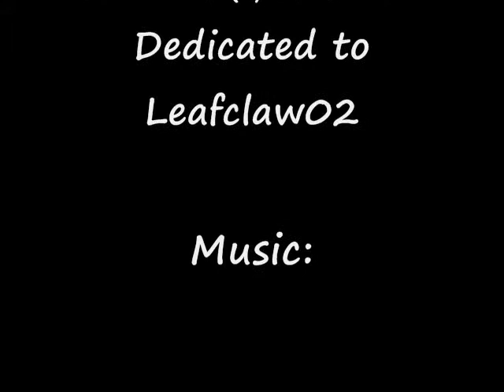Leafclaw-Since You Been Gone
PLEASE READ:
By no means do I own the characters or music.
Characters belong to Leafclaw02.

Charries in video:
Leafclaw-brown tabby she-cat with light green eyes and a white underbelly.
Crowear-siamese tom with dark blue eyes.

This is dedicated to Leafclaw02 as a fan video/experiment. It does not go through the whole song because it is just a test!